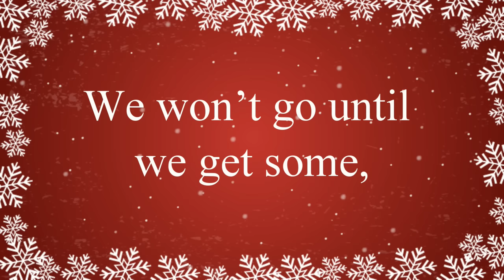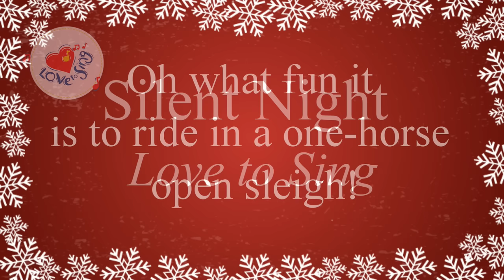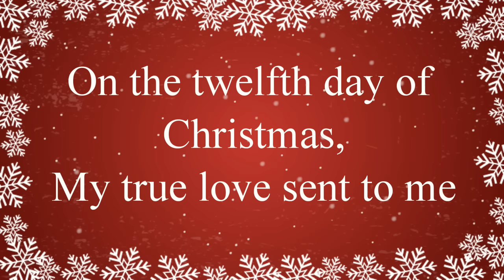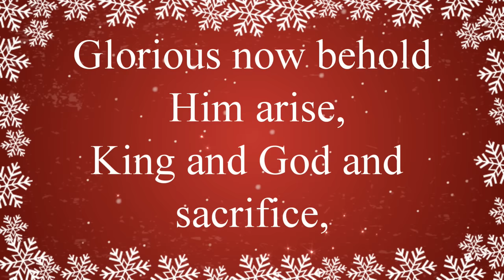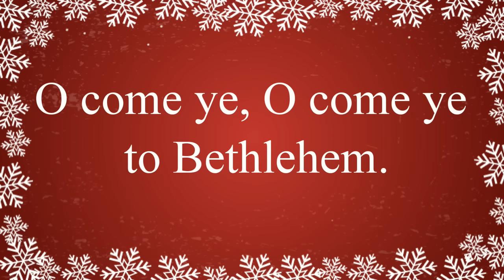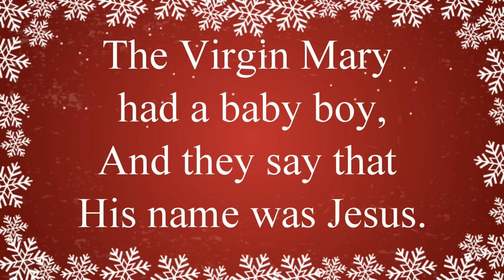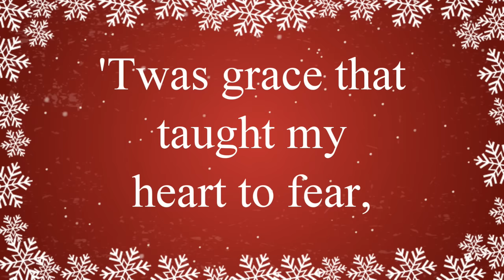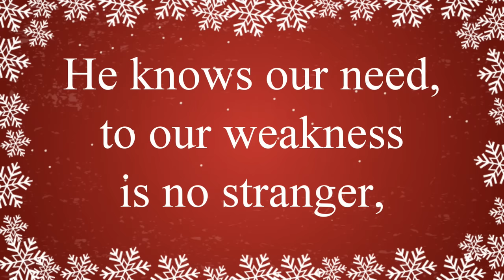Top 50 Christmas Songs & Carols | Over 2 Hours Beautiful Xmas Music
Top 50 Christmas songs and carols playlist with lyrics, featuring over 2 hours of popular Christmas music. This Christmas playlist is sure to fill your heart with the joy of Christmas!
Great for concerts, performances,  choirs, church and at home - Merry Christmas

1. We Wish you a Merry Christmas 0:00
2. Deck the Halls 1:41
3. Jingle Bell Rock 3:39
4. Joy to the World 5:37
5. Jingle Bells 7:23
6. Silent Night 8:56
7. Away in a Manger 12:26
8. Twelve Days of Christmas 14:20
9. O Little Town of Bethlehem 18:31
10. Hark the Herald Angels Sing 22:27
11. We Three Kings 25:14
12. The First Noel 28:09
13. In France they have Pere Noel 32:58
14. O Come All Ye Faithful 35:40
15. Ding Dong Merrily on High 38:04
16. This Little Light of Mine 39:52
17. Up on the House Tops 43:13
18. The Virgin Mary Had a Baby Boy 45:28
19. I'm a Little Star 49:19
20. Go Tell it on the Mountain 50:35
21. Amazing Grace 53:20
22. While Shepherds Watched Their Flocks By Night 58:02
23. O Holy Night 1:00:41
24. God Rest You Merry Gentlemen 1:05:07
25. Auld Lang Syne 1:09:35
26. Good King Wenceslas 1:13:24
27. Holly and the Ivy 1:16:32
28. The Friendly Beasts 1:19:57
29. Once in Royal David City 1:23:46
30. Here We Come a caroling 1:28:14
31. I Saw Three Ships 1:30:21
32. What Child is This? 1:33:23
33. Christmas is a Season of Love 1:35:45
34. O Christmas Tree 1:38:38
35. Santa Got Stuck Up the Chimney 1:40:00
36. A Christmas Lullaby 1:41:29
37. Pop! Bang! Crack! 1:43:27
38. Ring Ring Ring the Bells 1:44:35
39. Five Mince Pies 1:45:34
40. Infant Holy Infant Lowly 1:47:32
41. A Chubby Little Snowman 1:49:19
42. Dum Dee Diddle Dee I Can See a Christmas tree 1:49:42
43. He Has a Red Red Coat 1:50:24
44. Pohutukawa Tree 1:51:10
45. A Chubby Little Snowman 1:52:00
46. We All Clap Hands Together 1:52:24
47. When Santa Comes to My House 1:53:13
48. We Wish you a Merry Christmas Instrumental 1:54:22
49. Jingle Bell Rock Instrumental 1:56:02
50. 12 Days of Christmas Instrumental 1:58:00